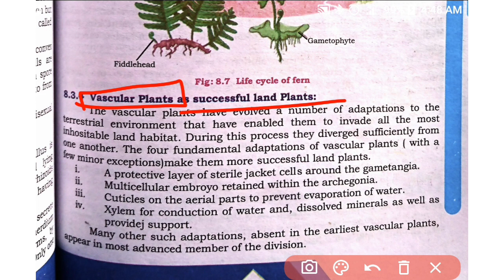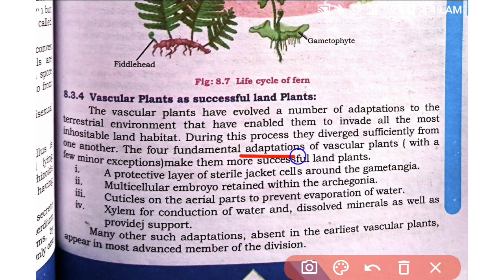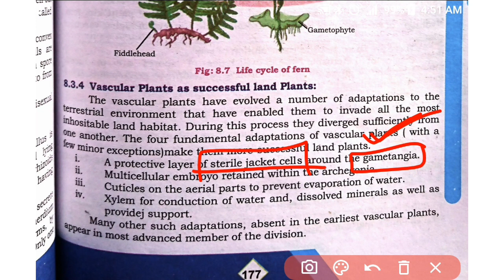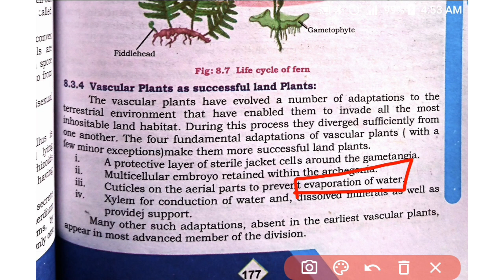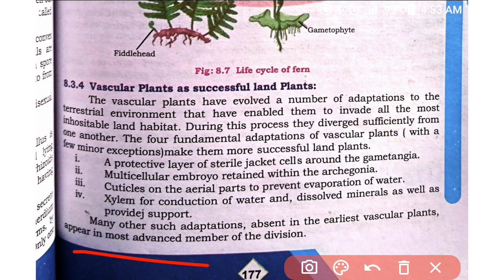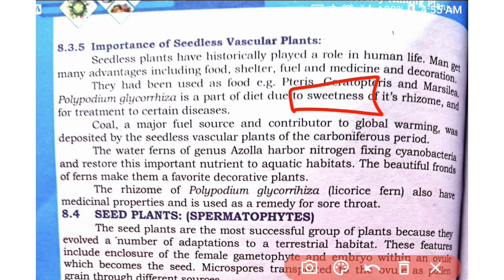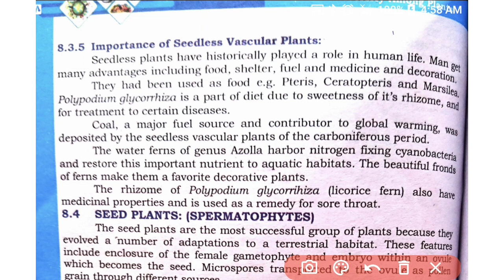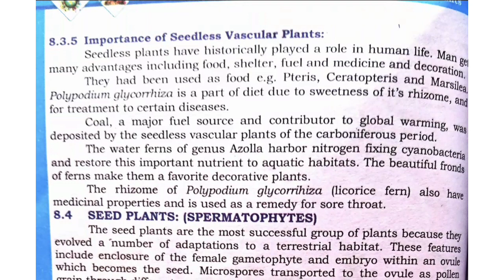Vascular Plants as Successful land plants || Diversity Among Plants class 11